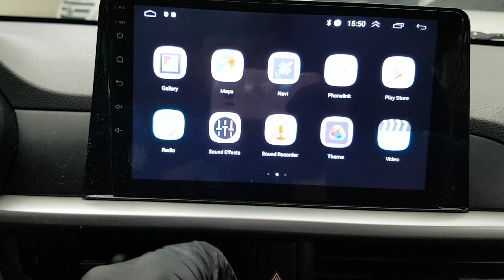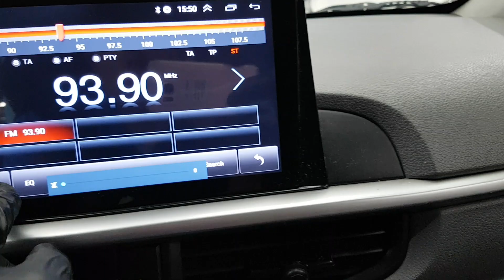KIA MORNING 2018 EN VENTA! JT291855 | Vehículos Coreanos Sena Trading